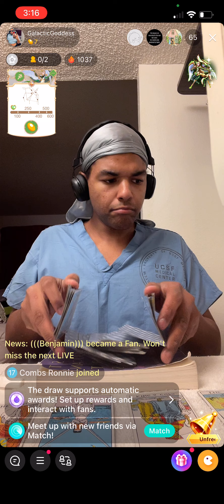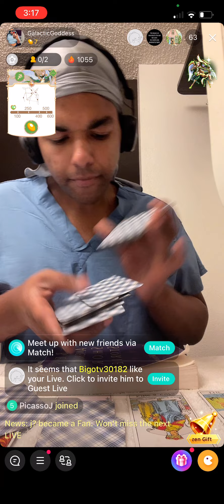astrology tarot tarotreading sagittarius leo aries scorpio pisces capricorn cancer gemini